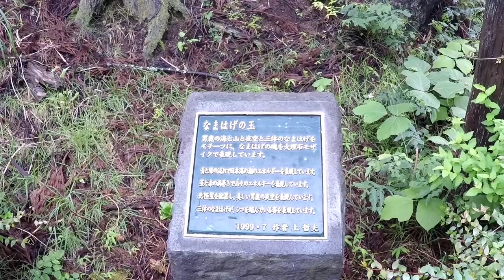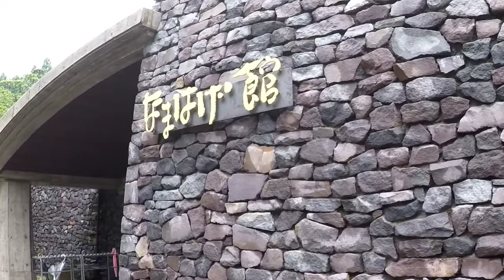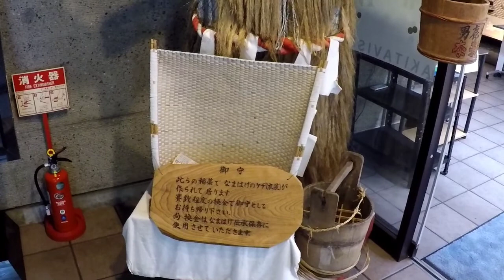なまはげ館/男鹿市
男鹿市のなまはげ館に行って来ました。
なまはげの歴史的側面も含めて学べる楽しい施設でした♪